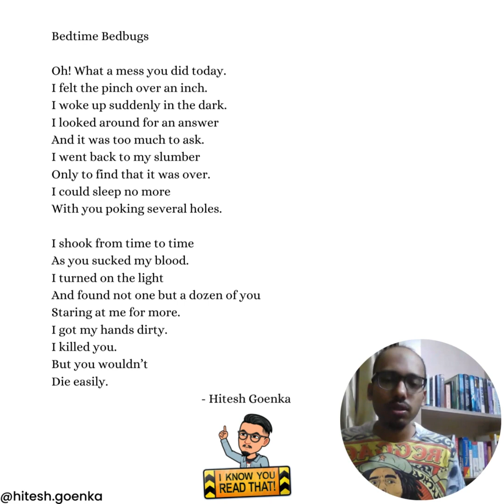Bedtime Bedbugs | Read A Poem #10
This is a poem from the book "Anything But This: Dealing with Migraine Sans Medicine", my nonfiction book on the neurological disease, migraine published by Garuda Prakashan in May 2022.

It's June -
Migraine Awareness Month!